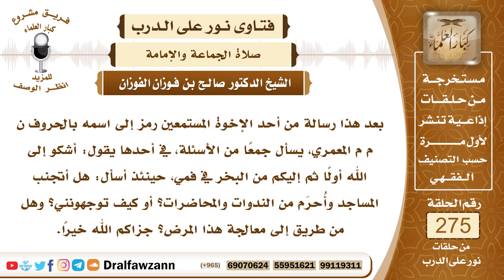4661- يعاني من البخر في الفم فهل يعذر بترك الصلاة في المسجد؟ - الشيخ صالح الفوزان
السؤال: جزاكم الله خيرًا وأحسن إليكم، بعد هذا رسالة من أحد الإخوة المستمعين رمز إلى اسمه بالحروف ن م م المعمري، يسأل جمعًا من الأسئلة، في أحدها يقول: أشكو إلى الله أولًا ثم إليكم من البخر في فمي، حينئذ أسأل: هل أتجنب المساجد وأُحرَم من الندوات والمحاضرات؟ أو كيف توجهونني؟ وهل من طريق إلى معالجة هذا المرض؟ جزاكم الله خيرًا.
الجواب: أولا الطريق لمعالجة هذا المرض يُسأل عنه أهل الطب، فلعل الله أن يجعل له دواء شافيا، لقول النبي ﷺ (ما أنزل الله داء إلا وأنزل له شفاء علمه من علمه وجهله من جهله) فلا تيأس وراجع الأطباء لعلهم يجدون لك علاجا ينفعك الله به، وأما حضورك للمساجد ومجالس العلم فإذا كان بالإمكان أن تستعمل أشياءً ومنظفات تخفف هذه الرائحة أو تتغلب عليها فإنك تعمل هذه الأشياء، بالمنظفات والروائح الطيبة التي تغطي على هذه الرائحة الكريهة أو تخفف منها، وإذا لم يمكن هذا وصارت هذه الريح تظهر وتؤذي الحاضرين في المسجد فأنت معذور بالتخلف عن المسجد، وبإمكانك أن تستمع للمحاضرات والندوات من خلال الميكروفون الذي يمتد صوته خارج المسجد، تكون في مكان تسمع الصوت وتستفيد ولو لم تحضر عند المجتمعين.

السيرة الذاتية :
للاشتراك في قناة الشيخ صالح الفوزان

14_ الشيخ محمد أمين الشنقيطي
يتيوب

15_سماحة المفتي عبد العزيز آل الشيخ
 يوتيوب

رئيس الفريق
لمشروع كبار العلماء